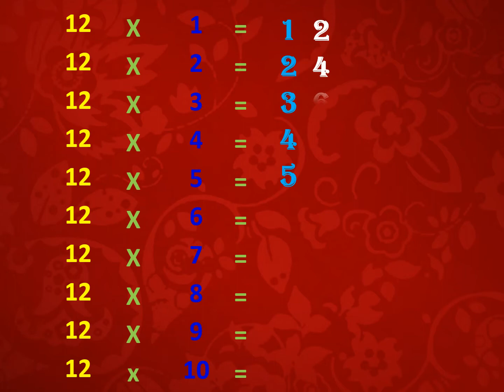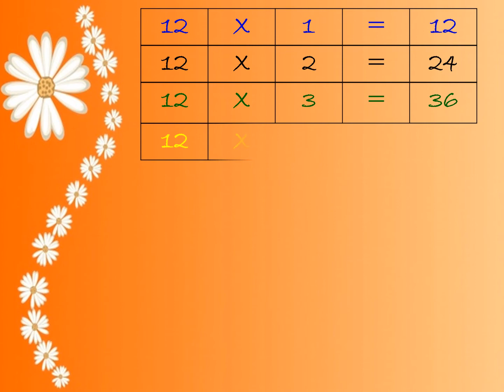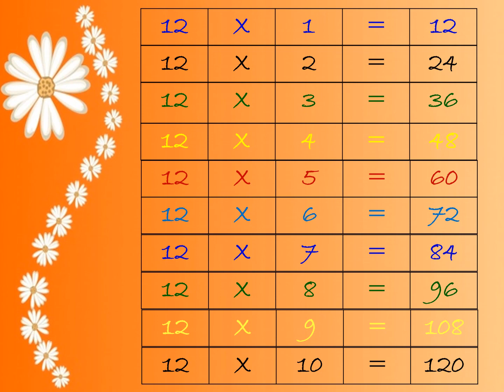Table of 12 (১২ ঘরের নামতা)